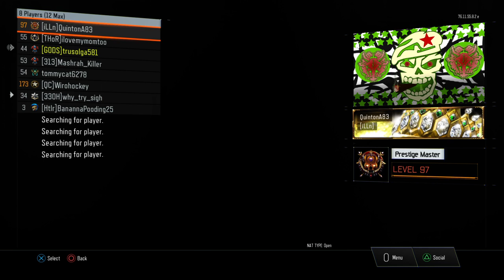Boxing gloves gameplay